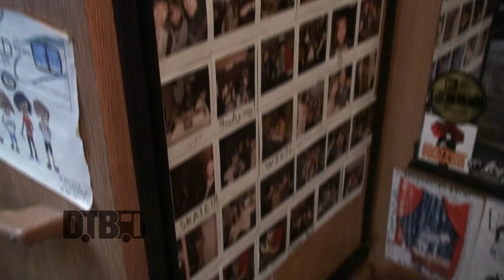Pierce The Veil - BUS INVADERS (Revisited) Ep. 24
On this episode of DTB’s “Bus Invaders (Revisited)”, we take you inside the touring vehicle of the rock band, Pierce The Veil, while on "Taste of Chaos Tour 2009" with Thursday, Bring Me The Horizon, Four Years Strong, and Cancer Bats.

Information about this video:
Location - People's Court in Des Moines, IA